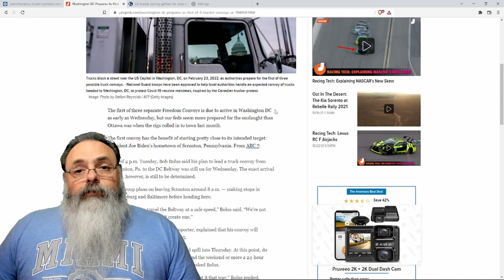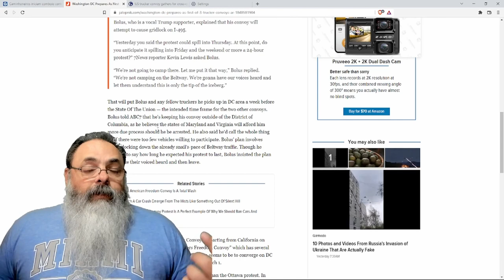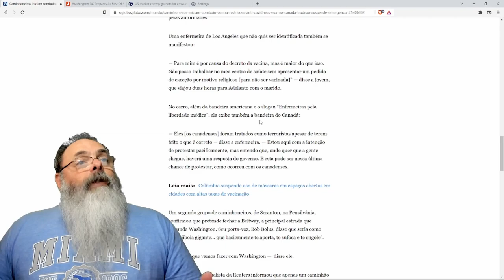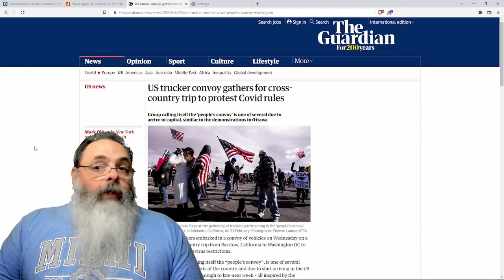Comboios americanos da liberdade rumam para Washington no dia 1o de março